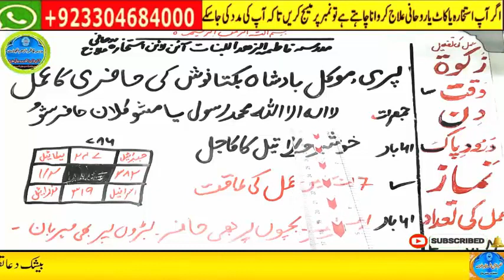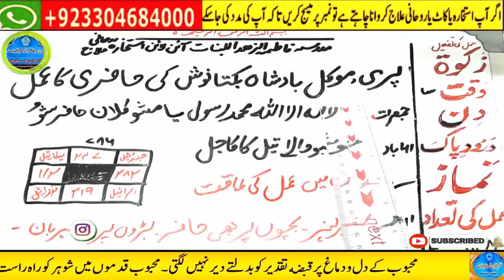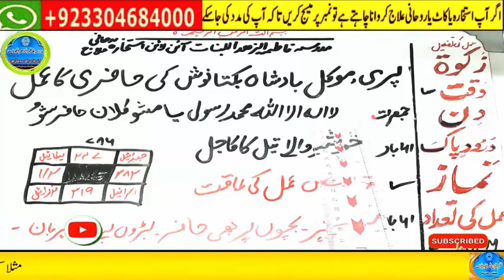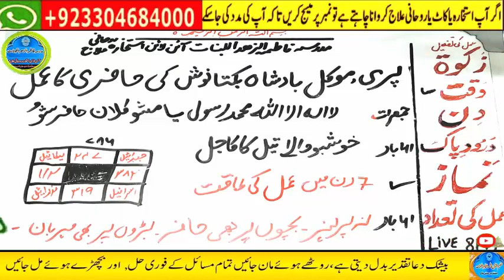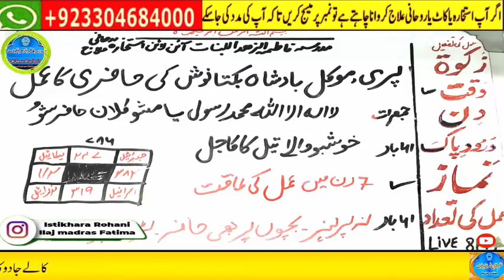wazifa for hajat, wazifa for love, dua, wazifa for love marriage, mohabbat ka wazifa